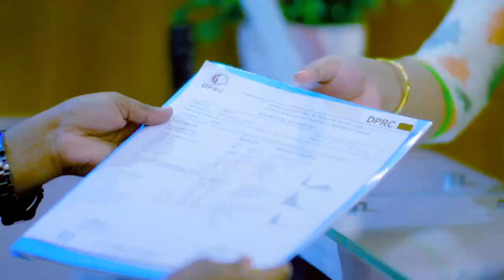হাড়ক্ষয়, কোমর ও হাঁটু ব্যথা ভাল হল | Osteoporosis, Knee & Back Pain Treatment